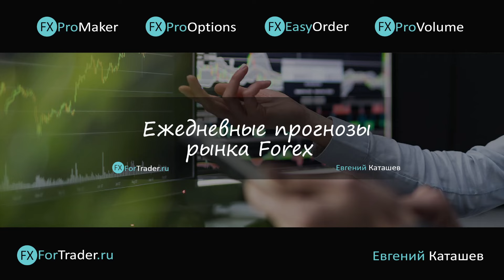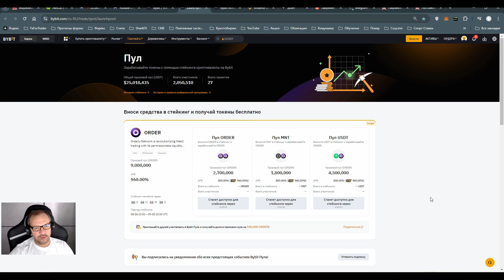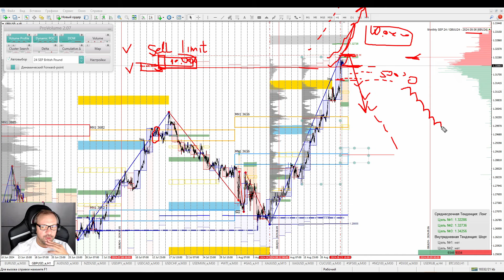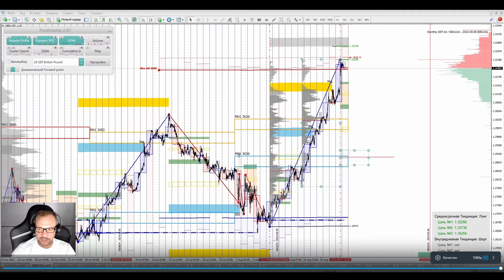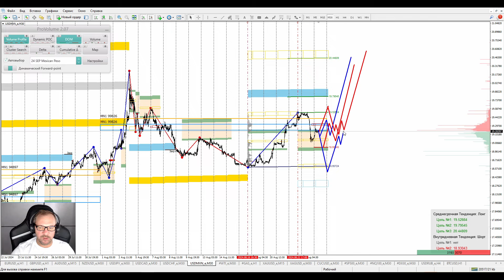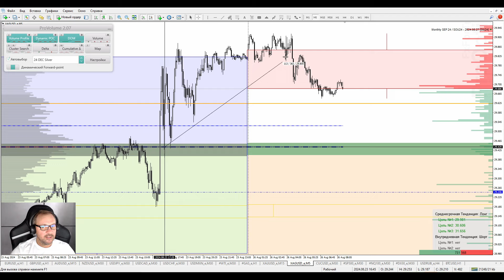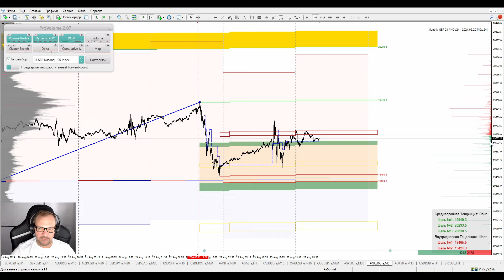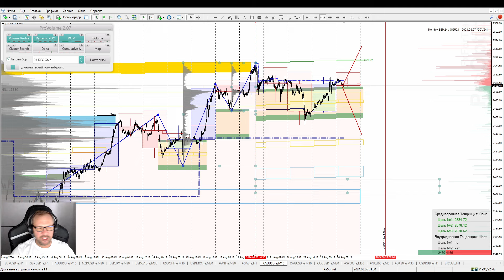📌26.08.2024📌Комплексная аналитика от FxForTrader📌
1. Компания FreshForex предоставляет на выбор клиентам на 3 месяц:
2. Для получения лицензии определённого вида клиент должен:
2.2. Открыть счёт на сайте в группе партнёра №427903, подтвердить личные данные;
2.3. Совершить единоразовое пополнение или в течение суток;
2.4. После пополнения счёта клиент со своей регистрационной почты пишет письмо на почту в свободной форме - прошу предоставить лицензию на индикатор N.

🔥🔥🔥Бонус 300% на каждое пополнение!!!
🔥🔥🔥Открыть счет в компании FreshForex - ОБРАЩАЕМСЯ в личку Telegram: @Omsk_Forex